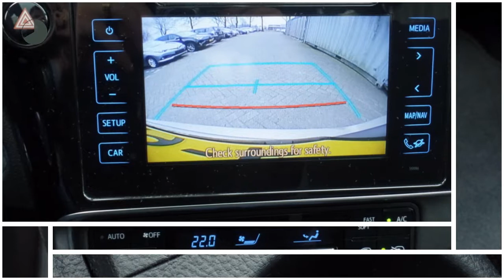Toyota Auris TS 1.8 Hybrid Dynamic Navi Pano